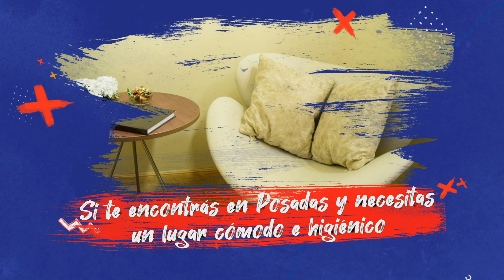HABLEMOS DE Lactancia Materna